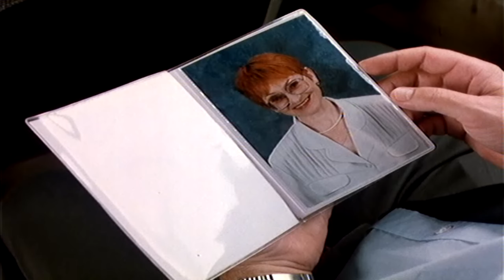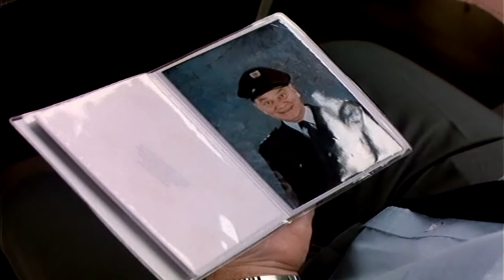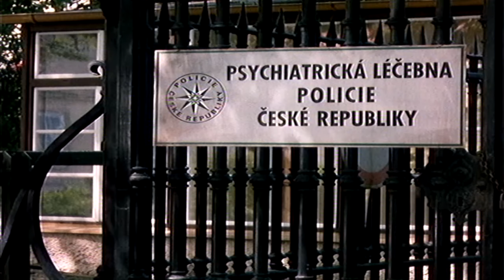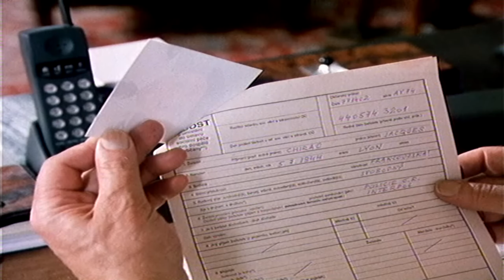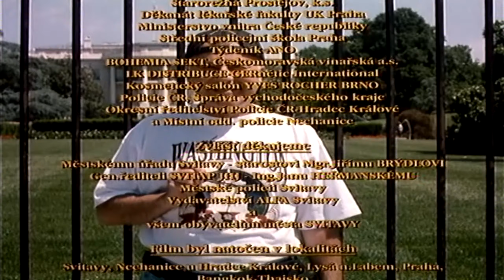Byl Jednou Jeden Polda III Film Remastered 1999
Byl jednou jeden polda III – Major Maisner a tančící drak je česká filmová romantická komedie z roku 1999. Režisérem filmu je Jaroslav Soukup.

Hlavní role ve filmu ztvárnili Ladislav Potměšil, Jaroslav Sypal, Ivan Gübel, Jana Synková a Miroslav Moravec. Jedná se o druhé pokračování filmu Byl jednou jeden polda.